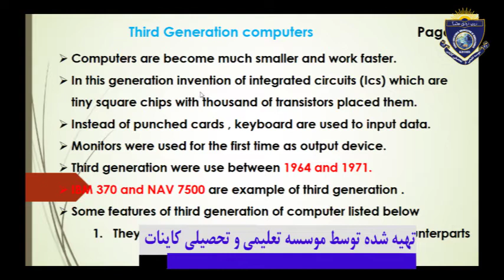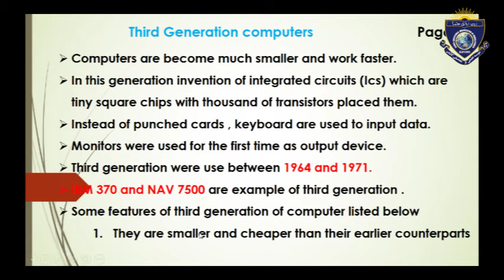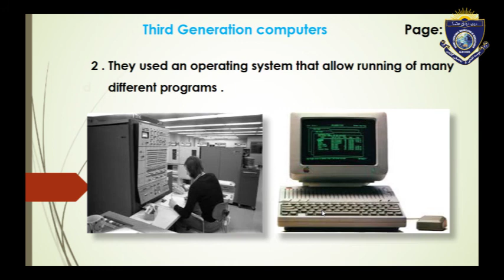Computer Book For Class 8th Lesson 4